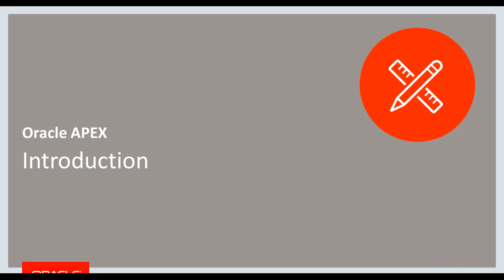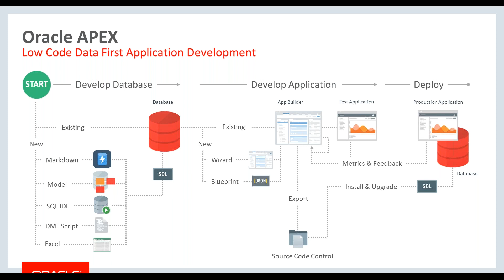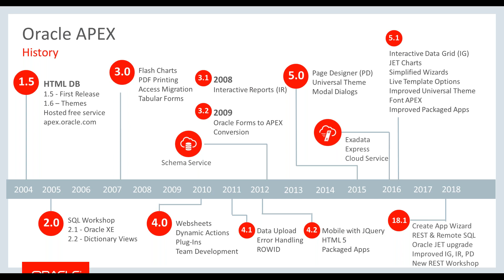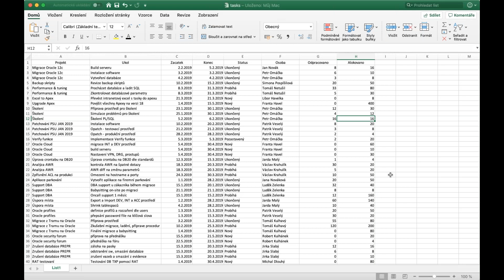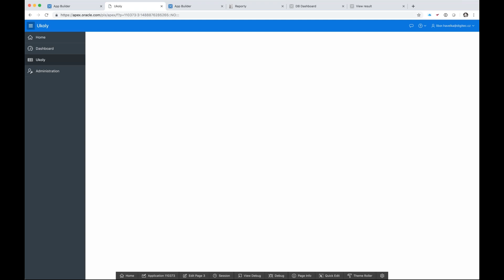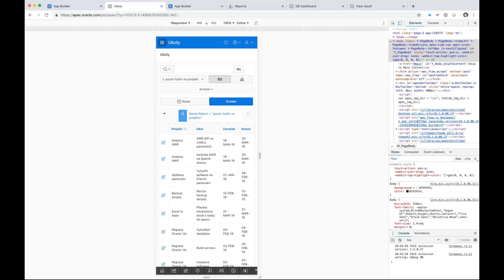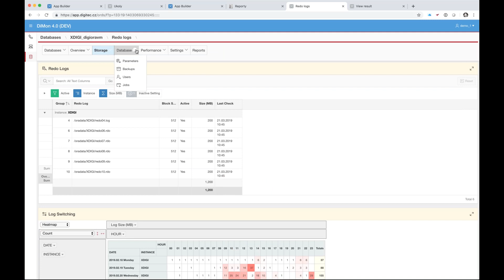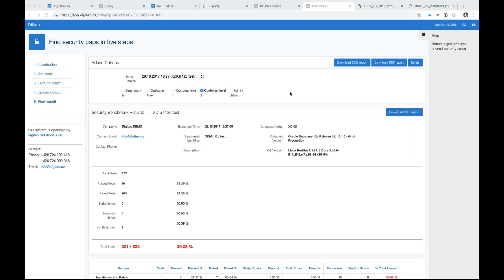APEX – jak vytvořit jednoduše aplikaci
Videozáznam webináře
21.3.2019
Prezentoval: Patrik Plachý – Principal Sales Consultant Oracle